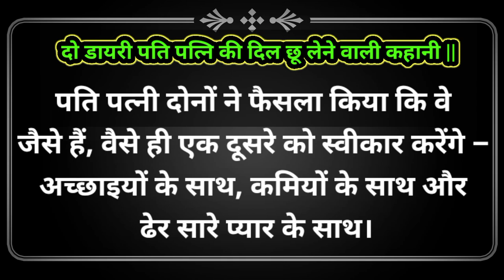पति पत्नी की दिल छू लेने वाली कहानी / husband wife emotional story / hindi story / moral stories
motivational story
hindi motivational story
पारिवारिक कहानी
emotional story
दर्द भरी कहानी